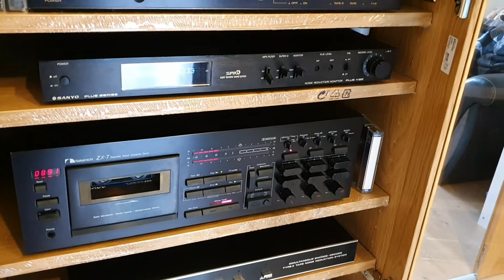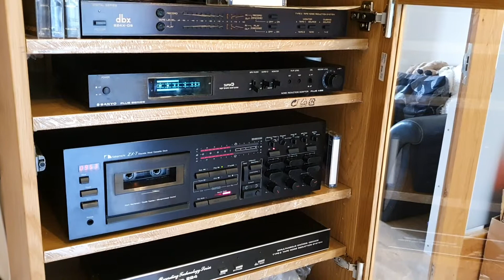Sanyo Super D Plus N55 Noise Reduction 1979 " Simply the Best !" clear Live Concert " picture "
Sanyo Super D Plus N55 Noise Reduction 1979 " Simply the Best !" , any audible hiss is native and original to phonogramm , racording made 1975 , Dynamic range expansion makes music very "Present" and gives clear Live Concert " picture "